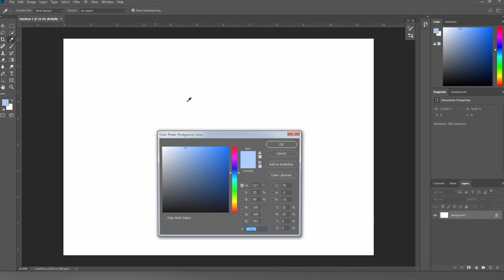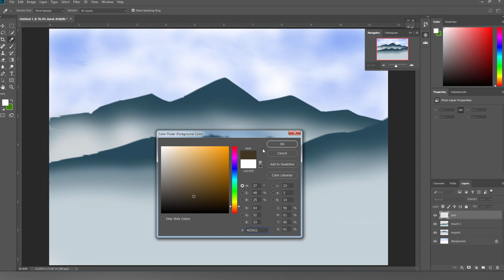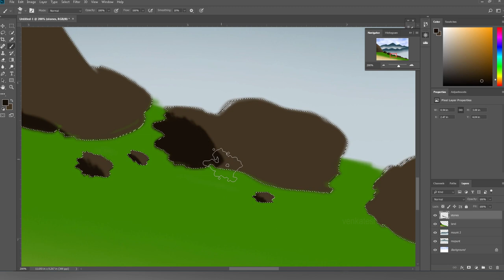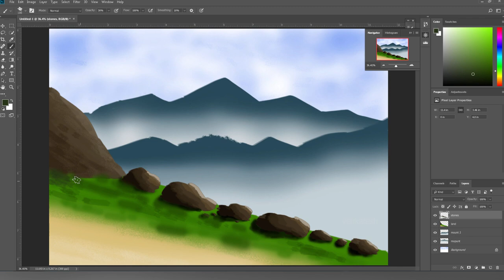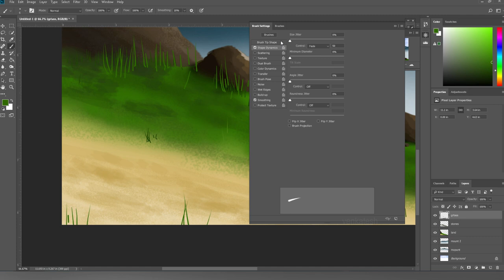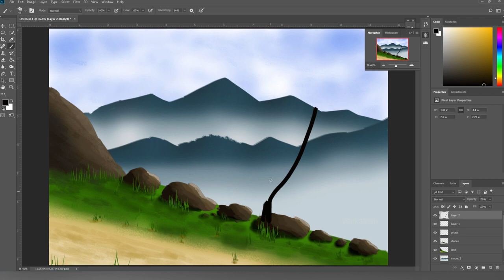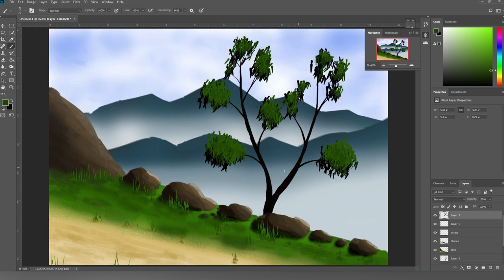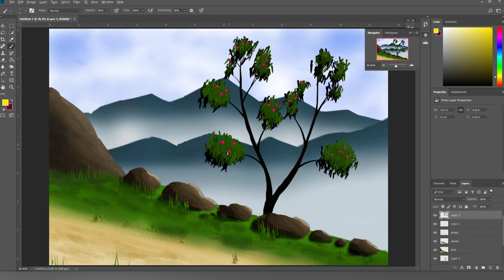Simple Digital Painting - Landscape Art - Photoshop (Used Mouse Only, No Graphic Tablet)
Digital Painting - Landscape Art -  Photoshop
(Used Mouse Only, No Graphic Tablet)

B. Venkatesh
M.Sc. Media Graphics and Animation
Assistant Professor

Produced by:
Sivakasi.